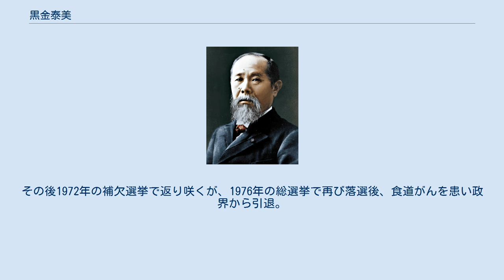黒金泰美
黒金 泰美（くろがね やすみ、1910年11月25日 - 1986年10月11日）は、日本の大蔵官僚、政治家。
衆議院議員、内閣官房長官。
1981年勲一等瑞宝章受章。
父親は戦前の立憲民政党代議士の黒金泰義。
 山形県米沢市出身（北海道生まれ）。
旧制武蔵高校を経て、東京帝国大学法学部に入学。
肺結核に罹患し4年間、病床で過ごしたため、ひとの倍をかけ大学を卒業する。
 高文に一番で合格し、1935年に大蔵省に入省。
理財局属。
戦後、津島寿一、池田勇人両蔵相の秘書官を務める。
父の死後は、米沢に近い赤湯町（現：南陽市）出身の結城豊太郎が後見役を担ったほか、郷里の偉材である池田成彬とも接する機会が多かった。
 仙台国税局長を務める折、池田から「米沢に父君の地盤もあることだし、役人をやめて政治家にならないか」とすすめられ、1952年3月で退官。
同年10月の第25回衆議院議員総選挙旧山形1区から吉田茂率いる自由党公認で出馬し当選（当選同期に福田赳夫・植木庚子郎・内田常雄・丹羽喬四郎・灘尾弘吉・宇都宮徳馬・加藤精三・山崎巌・今松治郎・重政誠之・町村金五・古井喜実など）。
 当選同期である大平正芳、翌年政界入りの宮澤喜一とともに池田側近の「三羽ガラス」と呼ばれ活躍する。
自治政務次官を経て、1962年第2次池田内閣で内閣官房長官として初入閣。
大成が期待された(官房長官として彼の前任の大平正芳、後任の鈴木善幸はいずれものち首相となる)。
しかし、1964年に親交のあった貸しビル業・吹原産業社長の吹原弘宣が、黒金から預かっていた実印を用いて保証書を偽造し、その偽保証書を悪用して銀行から資金を不正に引き出そうとした事件が発覚した。
 交友関係における迂闊さから信用を落とし、その後は目立った活躍もなくなる。
黒い霧解散と言われた1967年の総選挙は乗り切ったものの、1969年の総選挙では落選。
その後1972年の補欠選挙で返り咲くが、1976年の総選挙で再び落選後、食道がんを患い政界から引退。
 1986年10月11日、東京都品川区の病院で心不全のため死去。
75歳没。